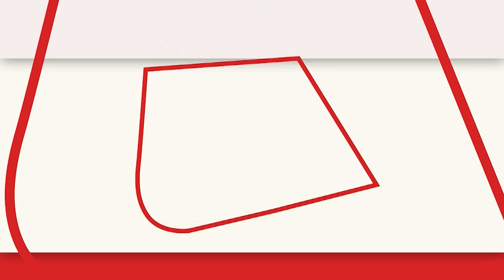किस बीमारी की वज‍ह से गंजेपन का श‍िकार हुईं Will Smith की पत्नी, Oscars में उड़ा मजाक?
50 साल की जेडा पिंकेट स्मिथ सालों से अपने Alopecia से पीड़ित होने के बारे में बात कर रही हैं. उन्होंने साल 2018 में अपनी रेड टेबल टॉक सीरीज में सबसे  इस बारे में खुलासा किया था. जेडा लम्बे समय से Alopecia से जूझने को लेकर खुलकर बात करती आई हैं.